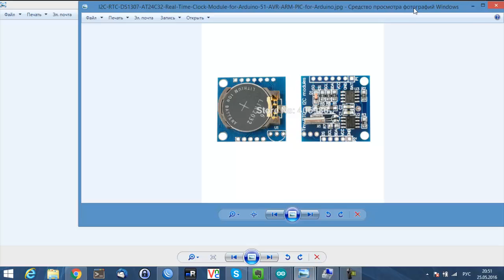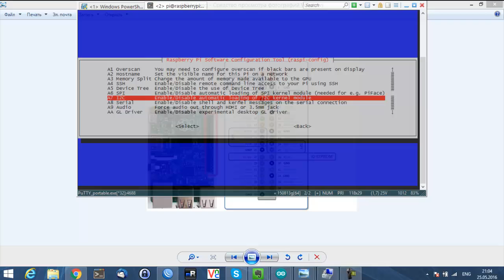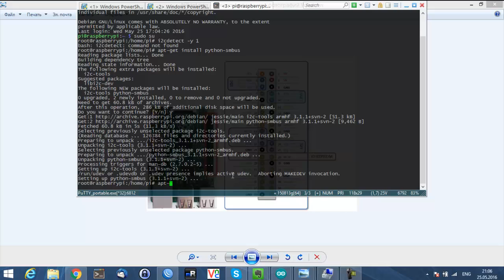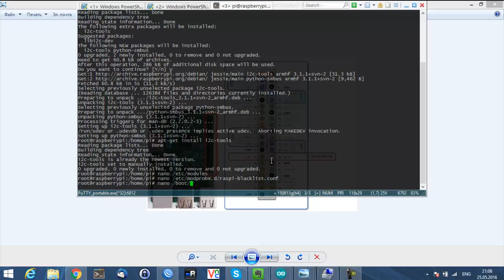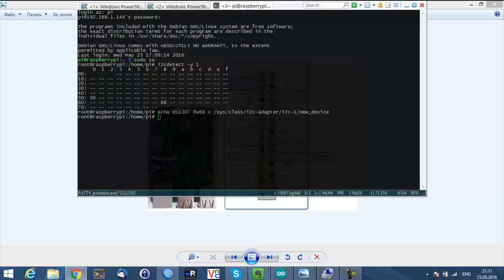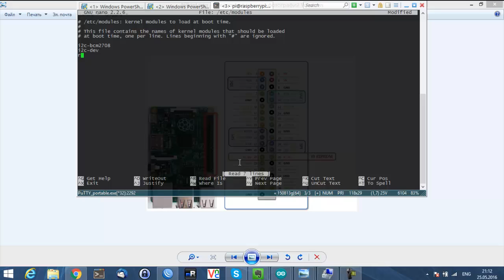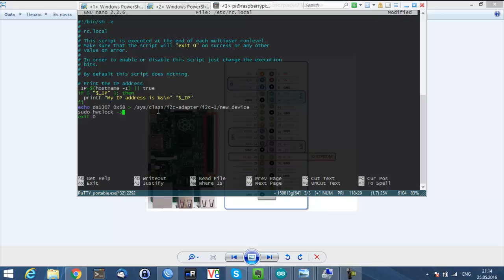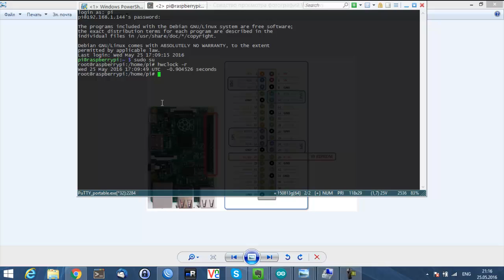Подключение и настройка часов RTC DS1307 к raspberry pi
Подкючение часов RTC DS1307 к raspberry pi